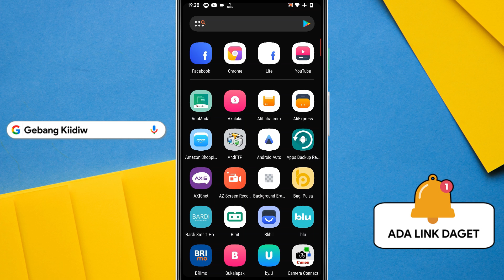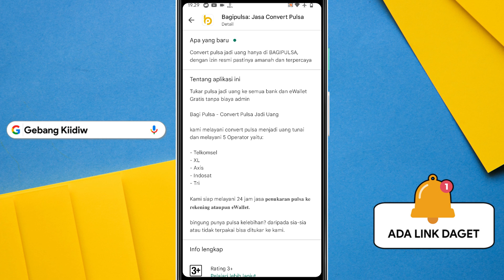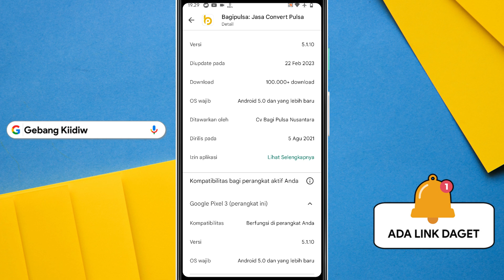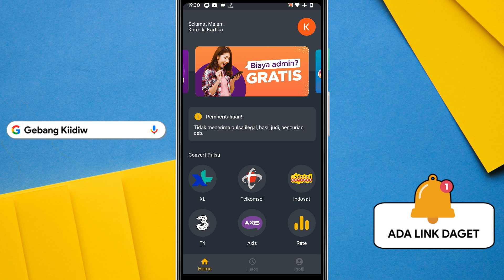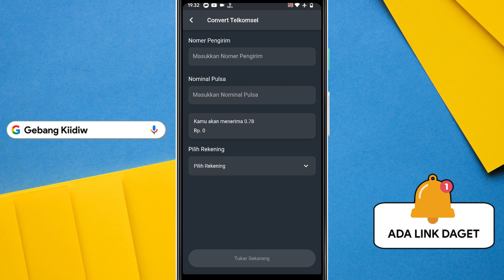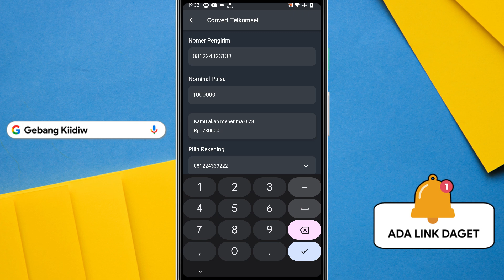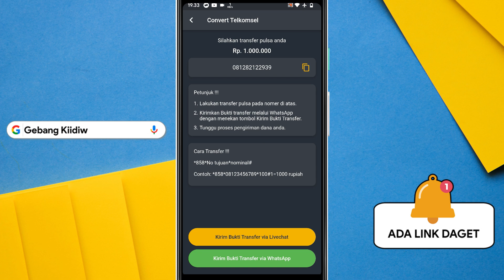Cara Tukar Pulsa jadi Saldo DANA - Cara Menukar Pulsa Jadi Saldo Dana - Convert Pulsa Ke Dana